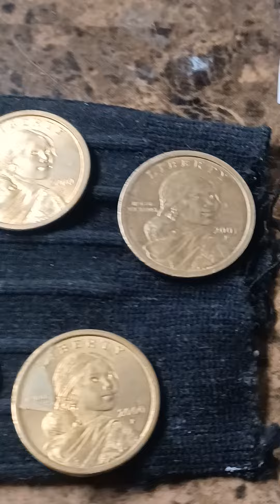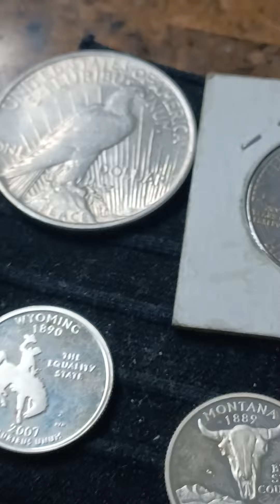1924 Liberty Peace dollar coin all silver, 3 2007 S proof coins being restored live